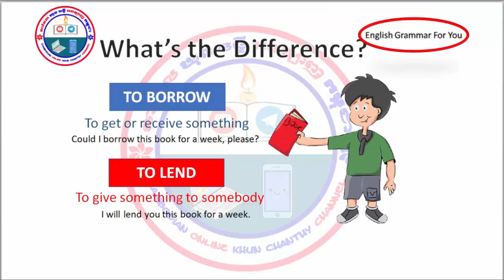How to use borrow and lend